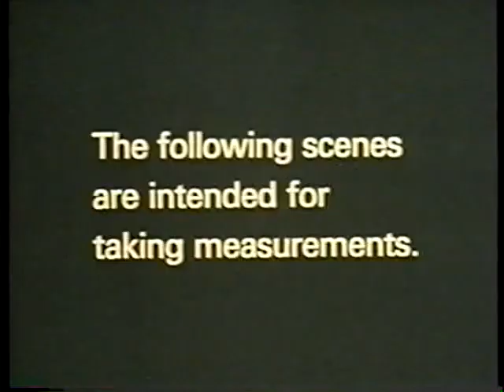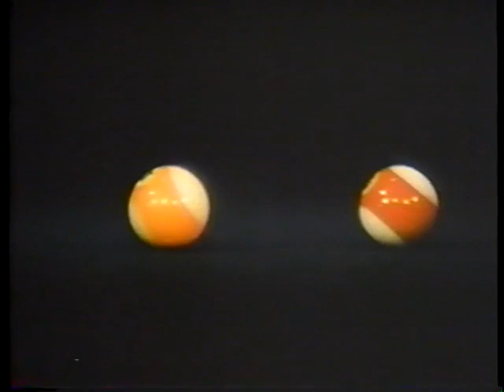Dynamics of a Billiard Ball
Ealing Film Loop